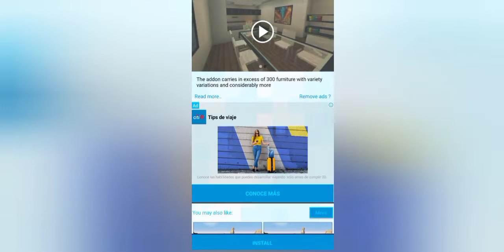FURNITURE ADDON IN MINECRAFT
We Hope You Liked Our Today's Video If You Want More Videos Hit That Like Button And Subscribe With Notifications On To Be The First One To Watch The New Video Or Comment Your Ideas For That Upcoming Video See Ya In My Next Video Bye!